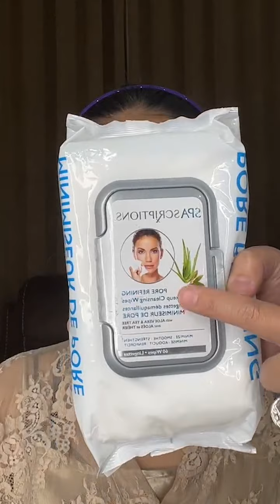ON PROSES MAKEUP BY DEWI TIAN 85 MAKEUP ARTIS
DEWI TIAN 85 MAKEUP ARTIS

LT PRO :
Smooth Corector Cream Foundation

makeup pengantin
make up pengantin
Makeup academy
Sekolah makeup
Mua
Mua Indonesia
Mua pengantin
Rias pengantin
Khadijah makeup
Sanggul modern
Makeup wisuda
Hena pengantin
Wedding
Kecantikan